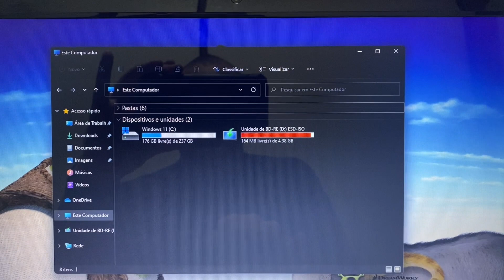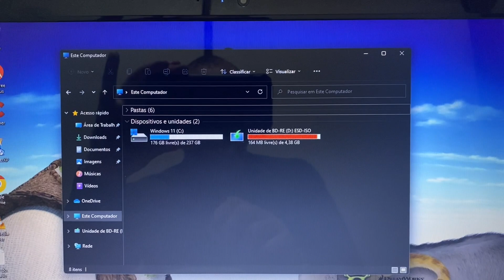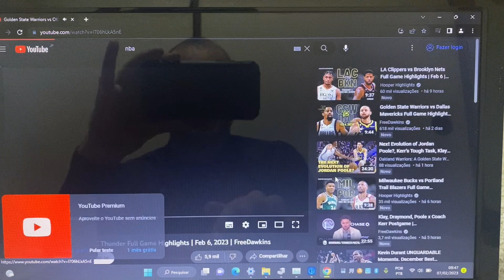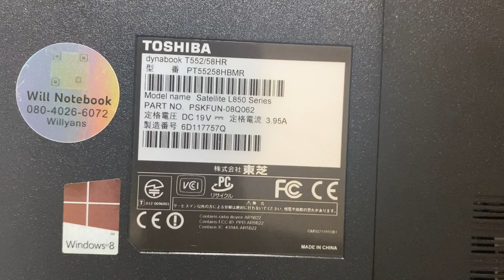Vendido🎉Notebook Toshiba Core i7 Completo 8G Mem SSD256G HDMI Bluetooth WebCam USB3.0 Blu-ray 🙀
¥20,000

Modelo 2013
8 Giga Memoria DDR3
Bluetooth
WebCam Embutida